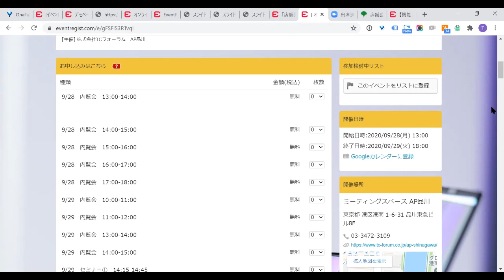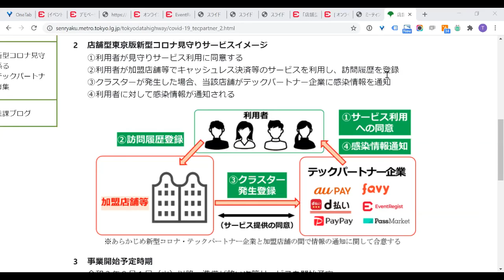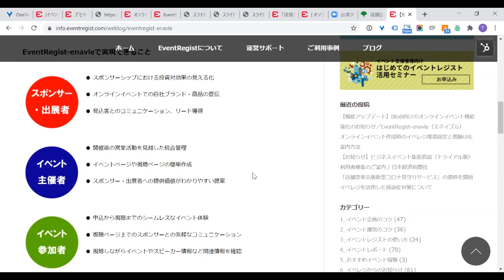[PHASE in AP SHINAGAWA]イベントレジスト株式会社